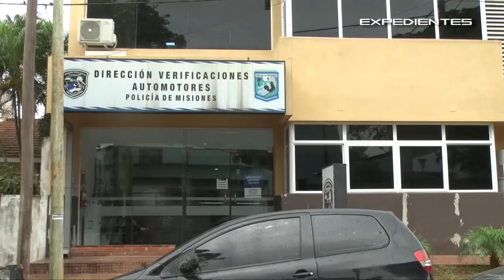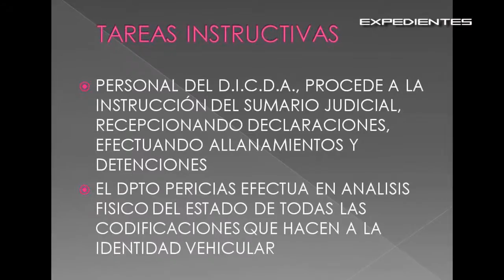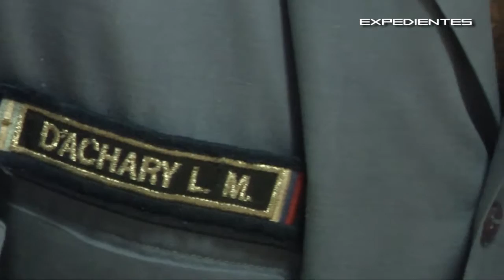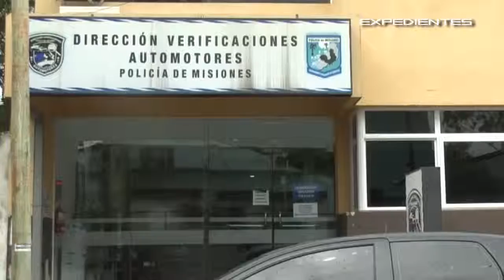Expedientes programa 05